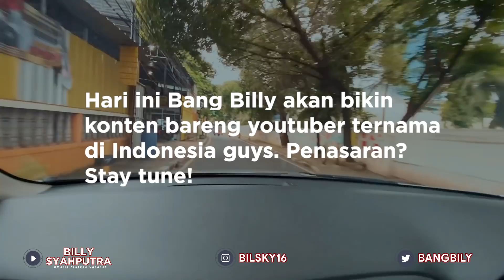Billy kerumah BAPAU bikin RAFATHAR marah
Melanjutkan rencana yg kita sudah diskusikan bareng keluarga BAPAU dan RANS kira kira apa rencana kita untuk prank RAFATHAR.